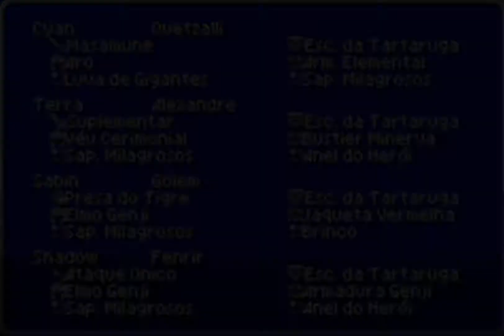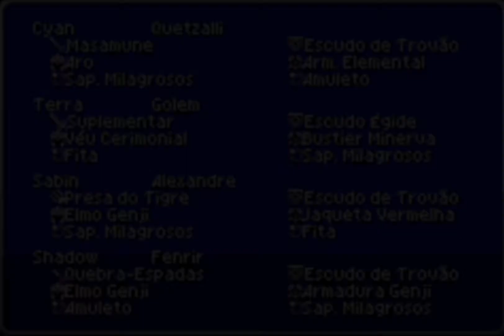Final Fantasy VI (GBA) Pt-Br Detonado # 36 Recrutando Relm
Final Fantasy VI (GBA) Pt-Br Detonado .